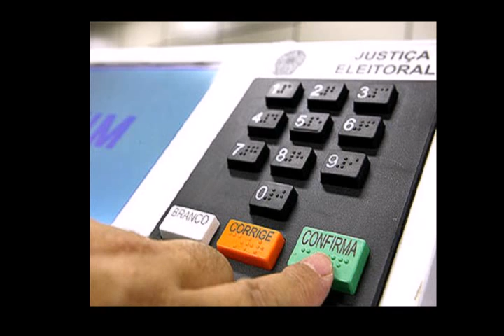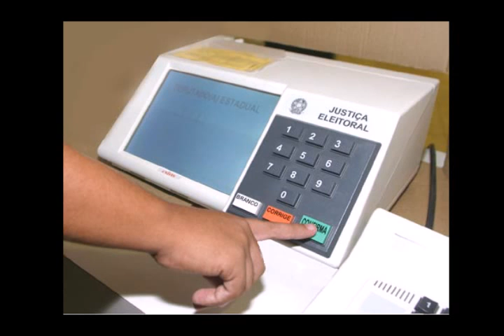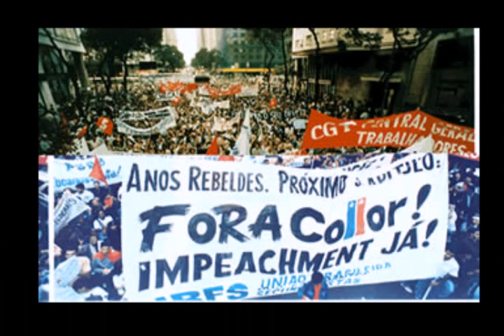Fernando Collor de Mello